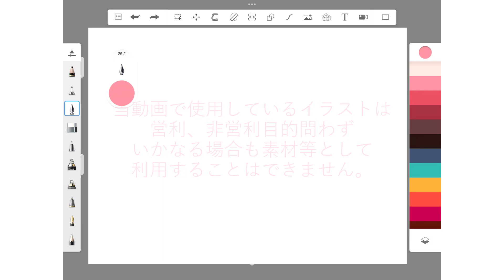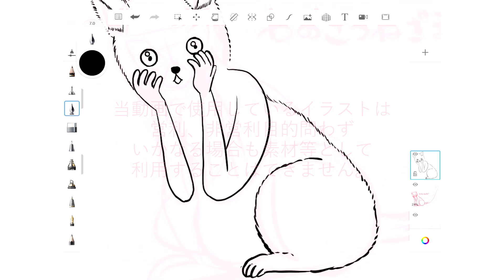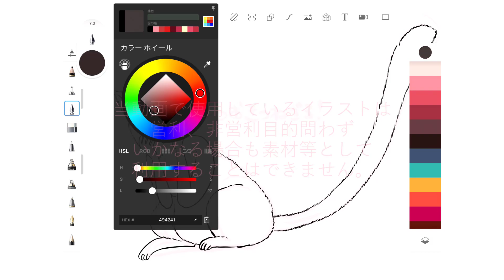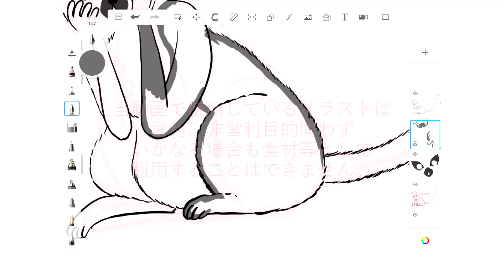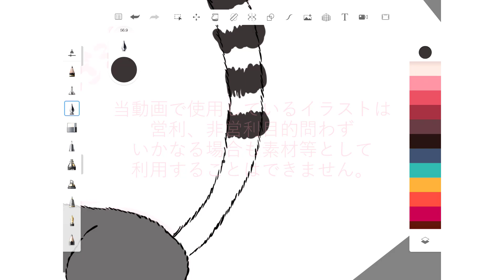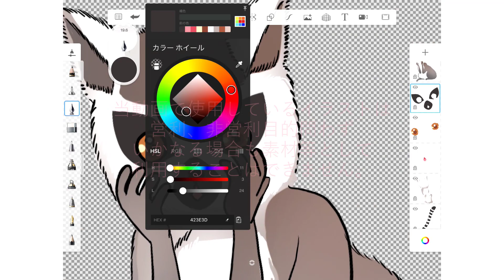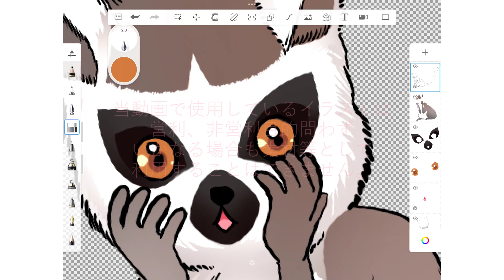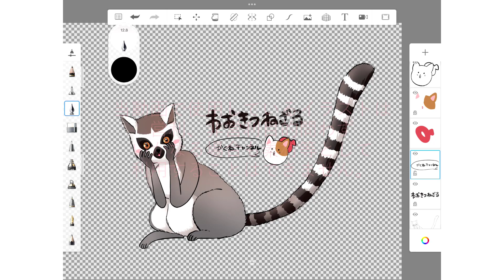ワオキツネザルの描き方【字幕つき】iPad/Sketchbookアプリで描く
今回は、縞々しっぽがかわいいワオキツネザルです！
リアルなのもとっても良いのですが、
今回はコミカルなテイストのイラストを描いてみました。
字幕入りなので、ぜひ字幕をONにしてお楽しみください。

Webサイトでは、さらに詳しく解説していますのでぜひご覧ください♪

当動画で使用しているイラストは営利、非営利目的問わず
いかなる場合も素材等として利用することはできません。